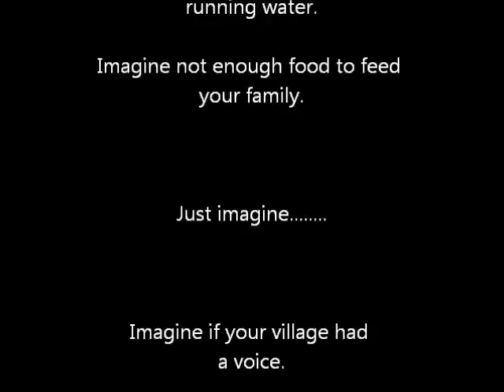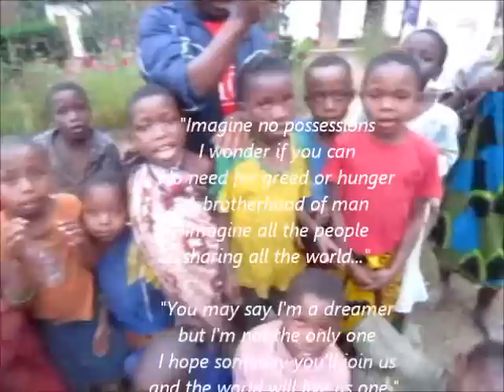Village Africa DoodleJam - Yamba, Tanzania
Charity Fundraiser Video

Yamba, Tanzania - a village high in the west Usambara Mountains, amidst forest (4384 ft, population of 1200). Most villagers have no cash income -- just the crops they grow. Despite the cold climate several months of the year, many adults and children have more than twenty holes in their clothes, no shoes, no sweaters, no blankets, no beds and no toilets. They experience frequent crop failures caused by drought. There is no mains electricity or piped water. The nearest bus is five hours walk away. Prior to the start of Village Africa, sick people and pregnant women were taken on a stretcher carried by six men down the mountain on a two day walk to hospital. Mother and child mortality are high.

DoodleJam - anybody can doodle! VIBRANT group paintings on canvas.

For "corporate team building","conference ice breaker","business events","wedding reception","hens party","fund raising" and a "fun group activity".